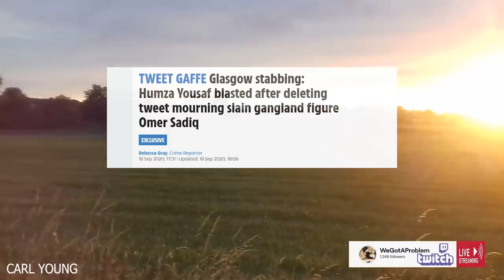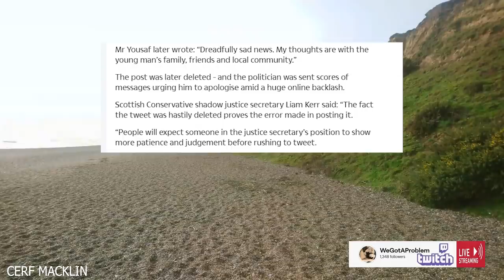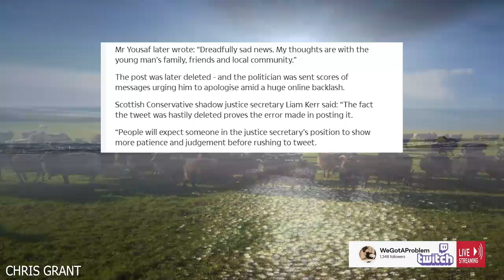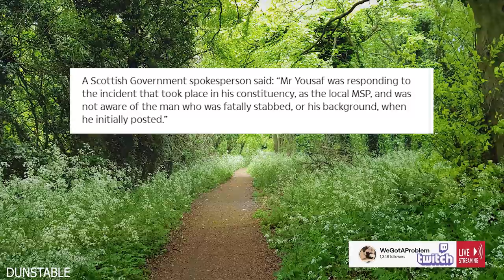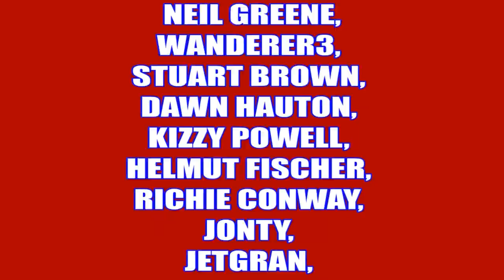SNP Justice Sec Humza Yousaf Mourns Criminal On Twitter Before Hastily Deleting Tweet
Joshua B

Joshua B     Danny M
Darren B

Robert P     Allen b
Gail O'd

808artemis          HJT Lincs
JetGran             Jonty
trishaishtar drewdrogo
Hebbs              SUS
Monty              Moonpooka
Peter Dawson                  Russell Barnett
R.D.N Nadiar40               Mark Pasha
Naylor Broughton  Eynshamy man

Tara M
G Moore
Kevan H
Ed Birm
William
D eath to the eu
Kenneth B
Michael L
Chloe W
Callum S
ed
chuck MOrris
D  Welch
Christopher L
David T
Jacqueline
Tony H
Pete
jovk
Stephen W
Newspaniard
Selwyn R
Trilicas
Tim C
Tony D
Stewart b
Andrew M
Lisa L
Tim C
Elis G
Simon B
Jump Dawg
Mr Charles A O
Mark S
ex-youtuber
Freedom
Matt A
Kizzy
Gizwop
Garry
Ian B
Simon T
Gavin
Billie P
Tragic Vison
LoftyWiseman
Downwithdata
The BobaSoul
Sir Chap
Robert P
11bravo crunchie
David M B
Matt A
Nick M
Selwyn R
Tony D
Alexander J O
Helmut F
Dennis A
Mavic 2
808artemis
D ead Grubber
Angela T
Road K ill Cafe
Tom H
Chris D
KDL
Amanda Murray